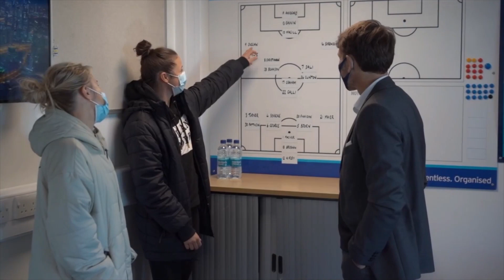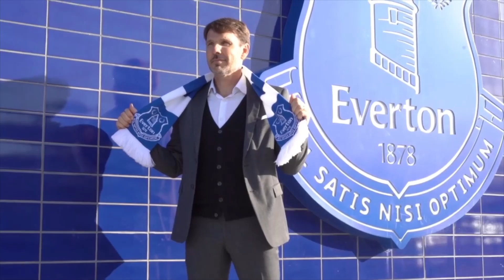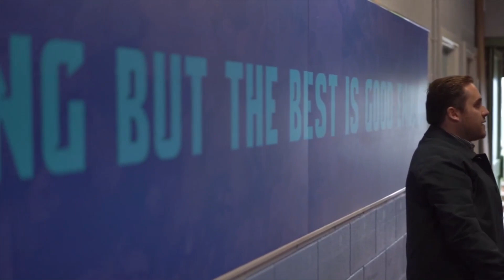JEAN LUC VASSEUR'S FIRST DAYS WITH EVERTON WOMEN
Jean-Luc Vasseur will take charge of his first match as manager of Everton Women on Wednesday as the squad travel to face Leicester City in the Continental League Cup.

The Women's Champions League winning coach was confirmed on Friday as the new boss of the side and our cameras went behind the scenes for his first days on site.